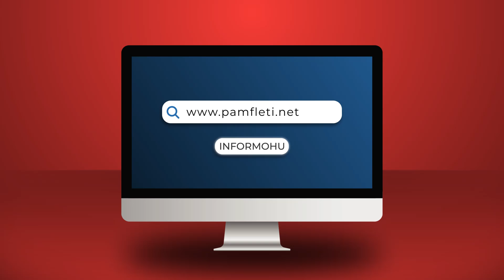Dy arsyet pse vazhdon ende lufta në Ukrainë